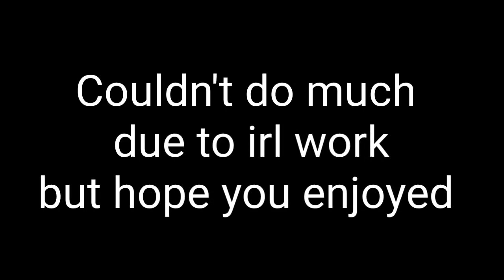Pokemon masters ex Datamine 2.26.0 in a nutshell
Sorry for the delay been busy